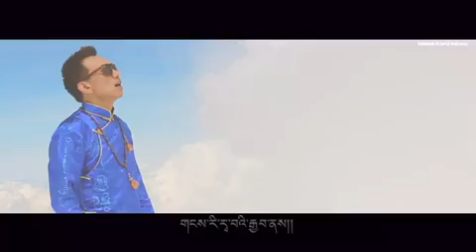Tibetan New Song 2017 Tenzin Woser